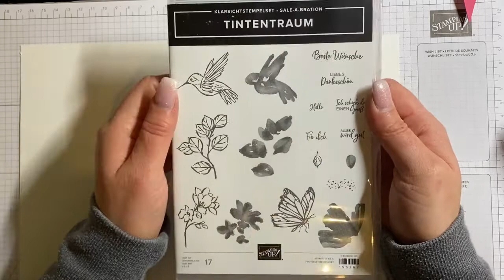DSP selber machen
Ihr braucht dazu :
1x Flüsterweiss/Grundweiss in A4
1x Stempelset eurer Wahl
3-4 Stempelkissen in schönen Farben

Ich freue mich natürlich auch über ein Abo, wenn du in Zukunft kein Video mehr verpassen möchtest.
Nun wünsche ich viel Spaß beim anschauen und eventuell beim Nachbasteln.

Eure

Kyra von traumhaftes Stempeln

Im Video verwendete Produkte im Online Shop bestellen (hier brauchst du eine Kreditkarte):